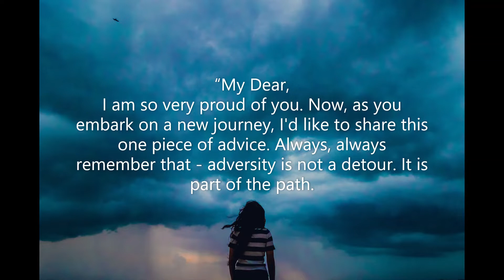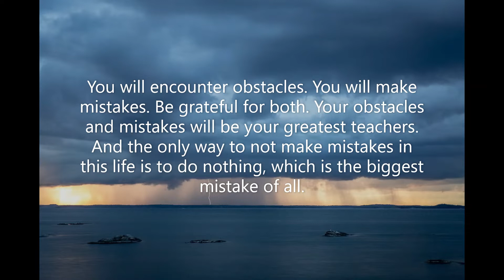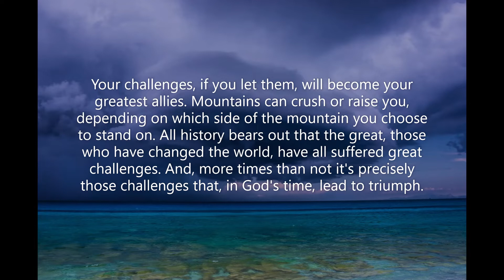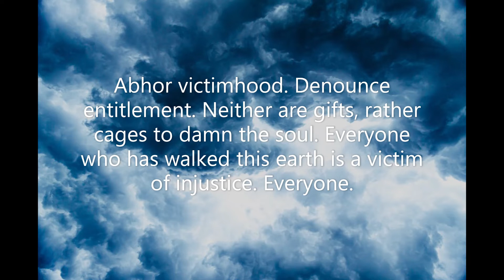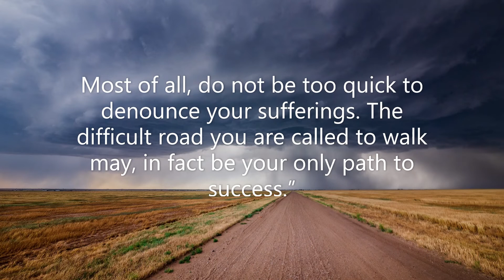Inspiring Quotes About Life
Inspiring Quotes About Life...a compilation by Jan d'Explorer

📢 📢 🔊 Special Member SHOUT-OUTS 🔊 📢 📢